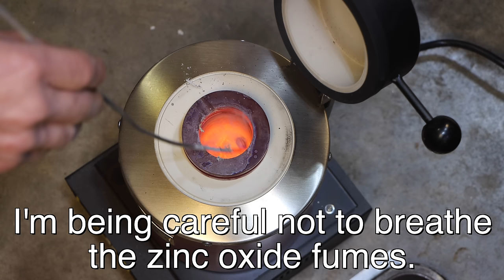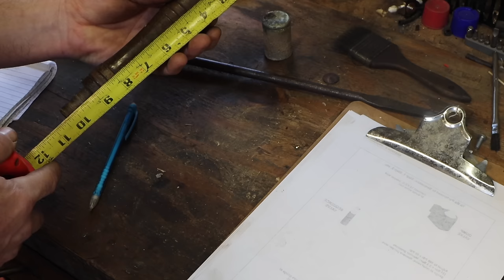One-Of-A-Kind Antique Screwdriver Restoration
My huge screwdriver broke thanks to a failure of the cast iron ferrule. So I cast and machine a new ferrule with scrap brass, and then turn a new handle out of walnut root. Safe to say, there's no other screwdriver out there like this one!

Etsy store:
Save 5% for yourself and also help out the channel.  Thanks!